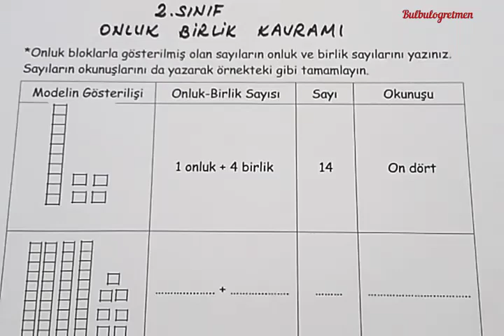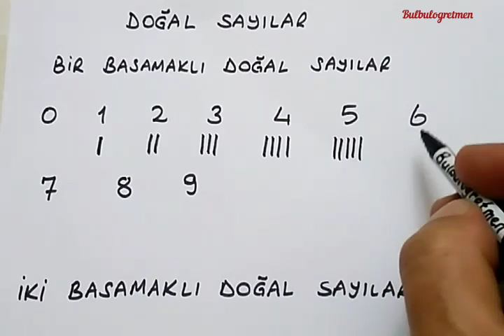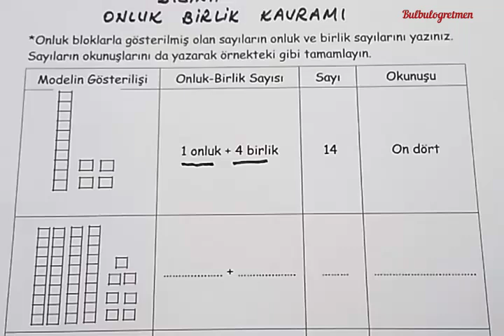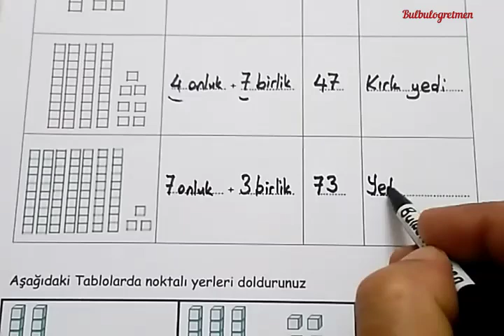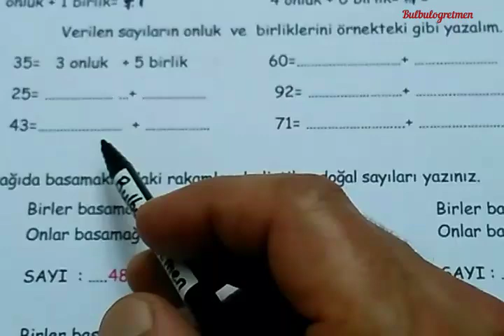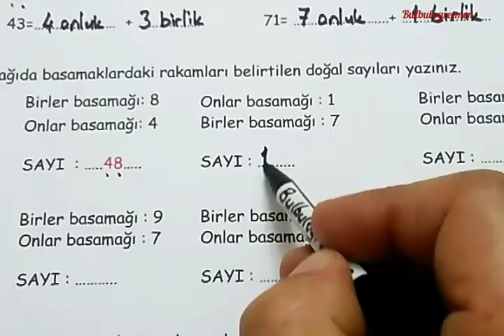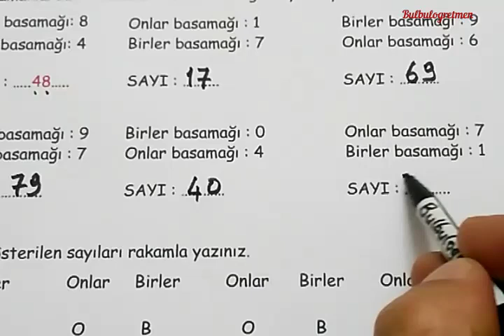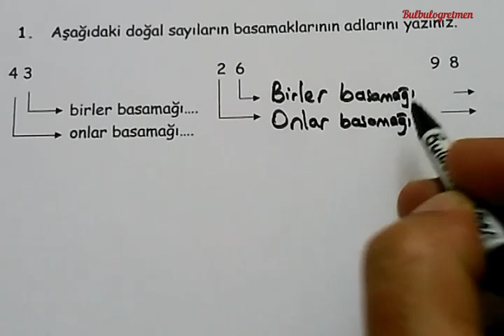2,sınıf doğal sayılar onluk ve birlik kavramı konu anlatımı @Bulbulogretmen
bu videomda 2.sınıf doğal sayılar (Onluk-birlik, çözümleme, basamak değeri) anlattım. Beğeneceğinizi düşünüyorum. Başarılar diliyorum.
2.sınıflarla ilgili videolarıma aşağıdaki renkli kısımlara bakarak ulaşabilirsiniz.